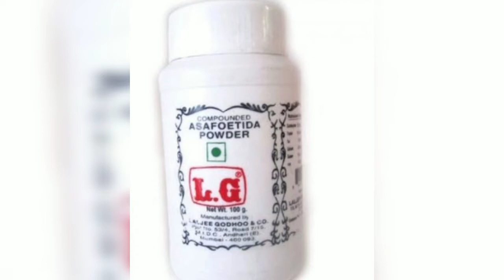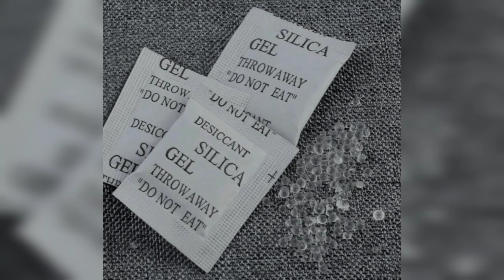👍Tip Of The Day -9| Best 10 Tips To Get Rid Of Insects In Rice|బియ్యంలో పురుగుల సమస్య పోగొట్టడం ఎలా?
Hello Friends 🙋

Keep Supporting 🤝

With Love 💐💐

Note : I am sharing the info in our group as best of my knowledge & Experience and I have no professional experience and I am not dietician/ Nutritionist/ beautician/ General physician.
I appreciate and thankyou to you if you like my videos/ content but kindly do not follow anything unless you have guidence / suggestion from your concerned professional practitioner, I am not responsible for any of issues/ problems/ threats if you couldn't follow as per ur professional advisor.